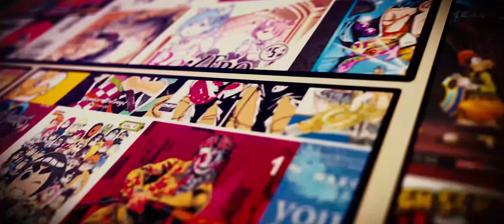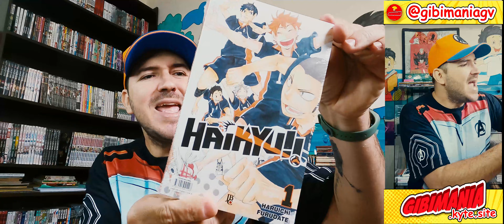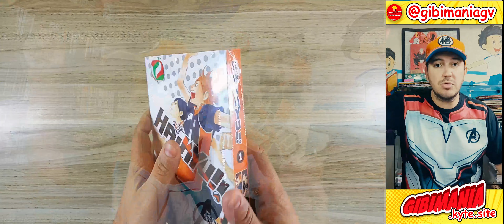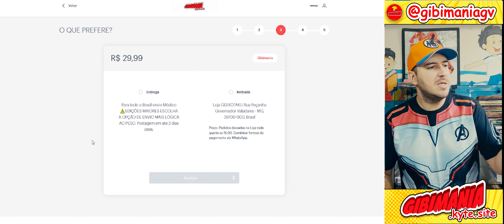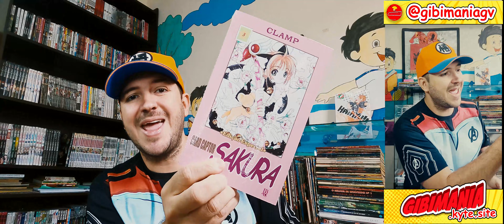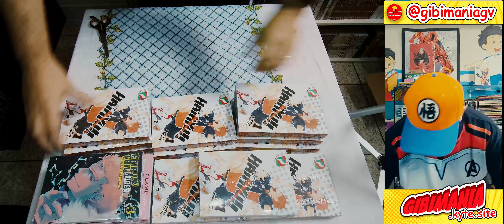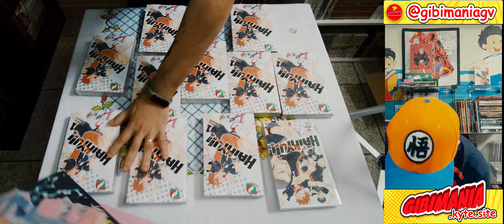EDITORA JBC TRAZENDO HAIKYUU E SAKURA CARD "CAPTION" - NOVIDADES E REIMPRESSÕES UNBOXING DE MANGÁS!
Unboxing de mangás exclusivo da editora JBC, o maior lançamento do ano HAIKYUU e um reimpressão muito esperada SAKURA
Para mais informações e entrar em contato.

Vamos detalhar e mostrar os segredos desta dição.

Vendemos para todo brasil!
gibimania.kyte.site

👉VENHA CONFERIR

📼CANAL GIBIMANIA
```👀Assista```
```👍Curta```
```🤝Compartilhe```